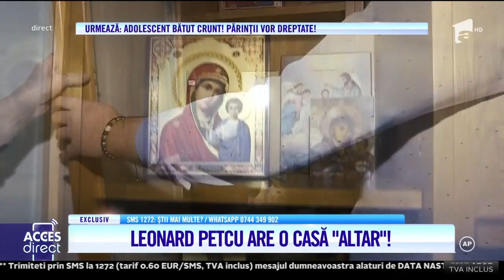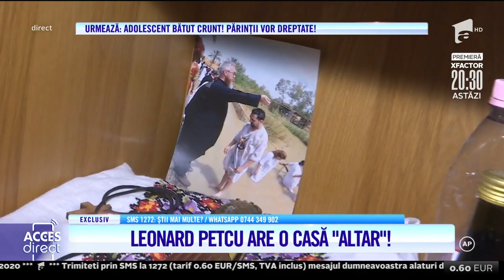Casa ”altar”! Locuința artistului care a făcut foamea şi deseori se hrănea doar cu dude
Până la vârsta de 15 ani a avut o viaţa plină de jar. A făcut foamea şi deseori se hrănea doar cu dude. Muzica a fost cea care l-a salvat din sărăcie si din foamete. În toată această suferinţă nu l-a uitat pe Dumnezeu, ba mai mult şi-a făcut o casă altar, drept mulţumire. Artistul gorjean lovit de biciul abandonului şi al sărăciei a reuşit să renască. Iar azi vedem cu ce se mândreşte Leonard Petcu.

Urmăreşte „Acces Direct” şi pe:
➠ TV Antena 1, de luni până vineri, de la ora 17:00.